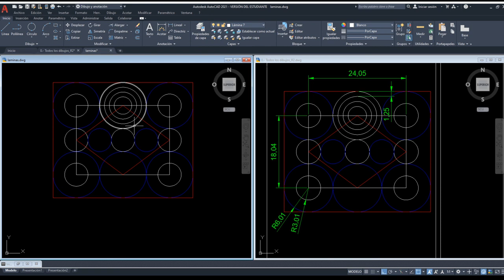Lección 9 Autocad Alargar y empalmes